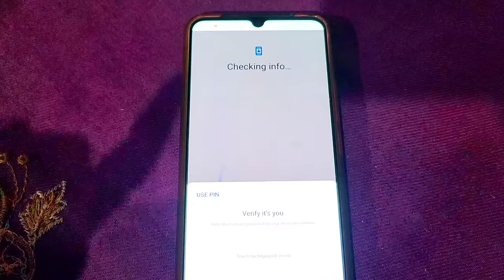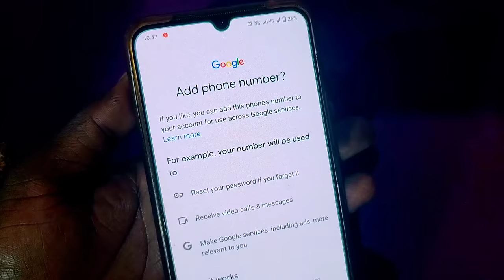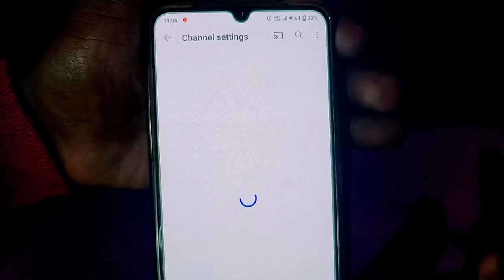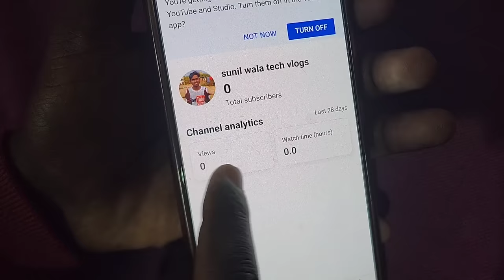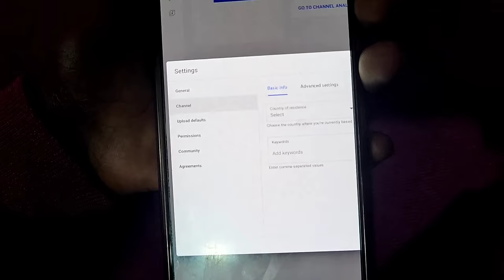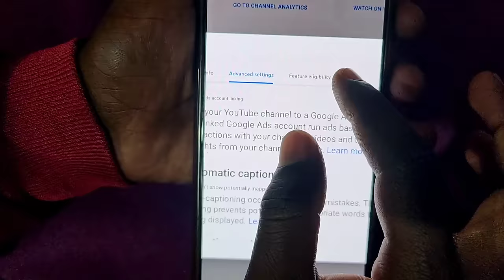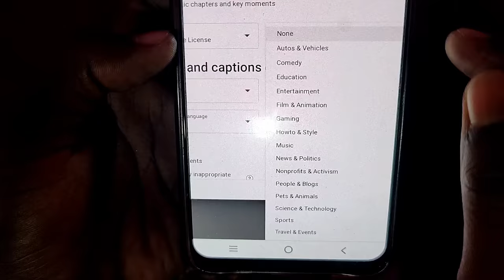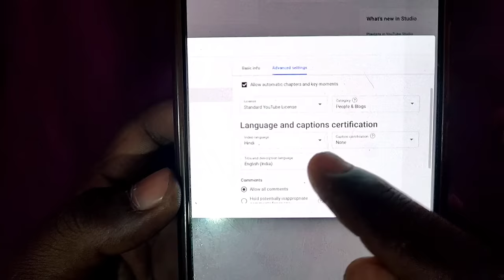Youtube channel kaise banaye | youtube channel kaise banaen | sunil wala Tech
Youtube channel kaise banaye | youtube channel kaise banaen | 2023 me YouTube channel kaise banaye

Hello Friends welcome To sunil wala Tech YouTube Channel